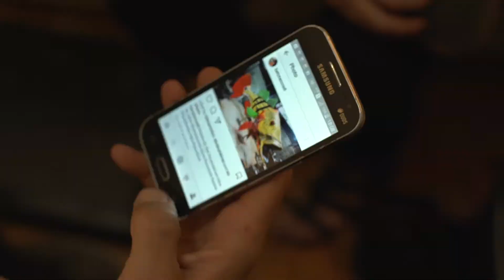Oddz Artist Collection | Beto Tancredi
Conheça um pouco a respeito do artista Beto Tancredi e as referências que o levaram à desenvolver o desenho do shape da Oddz.